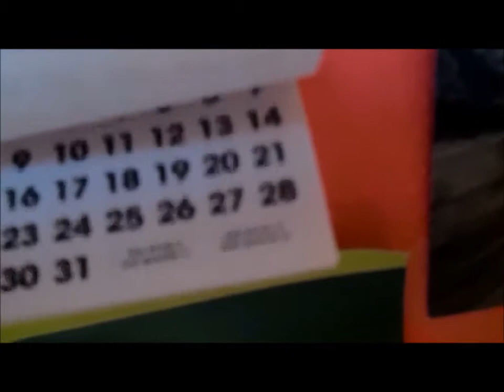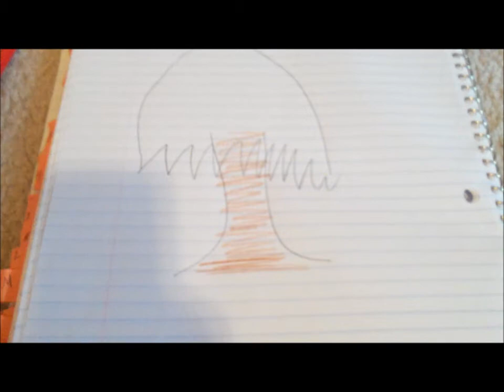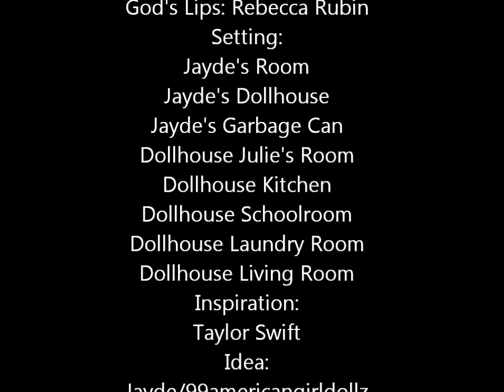American Girl Music Video The Best Day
STORYLINE:
Meghan(Julie A.) a young girl always loved her mom(Grace N.) and dad(Hunter L.) and little brother(Pipper G). When she gets older she realises that everything is changing and her friends Britney(Pipper G.) and Jessica(McKinley R.) are being mean she wants to just be with her mom. This video is basically to all the moms out there who make our lives great and support us in what we do(AGTube,ice skating, piano, singing, tennis, ect.)